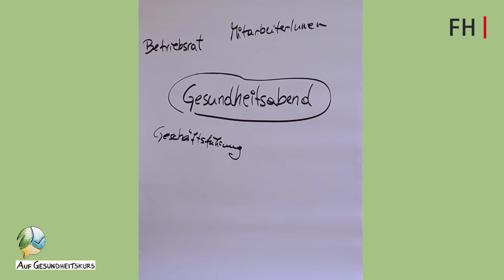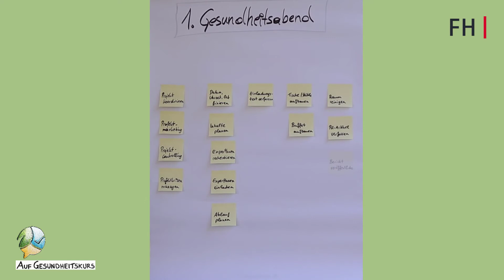Tipps und Tricks fürs Planen - Kathrin Hofer-Fischanger, BA, MA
Martin A. Gutzelnig, M.A.
Mag. Erika D. Pernold